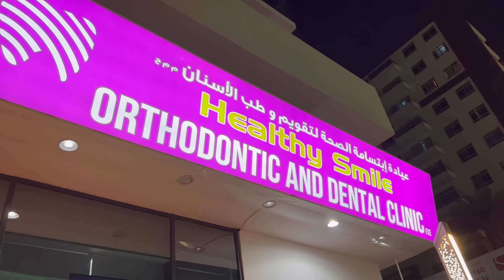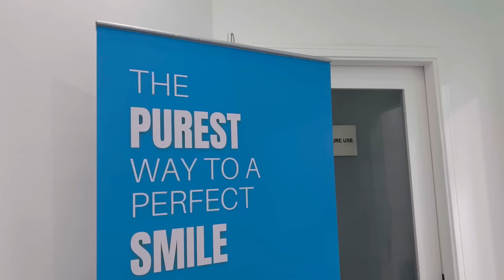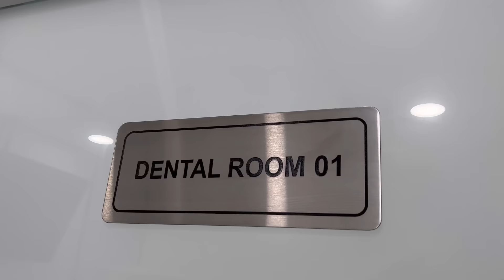Zamzam Ne Dhaika Appi Ka Sone Ka Dant 😳 || Entertainment